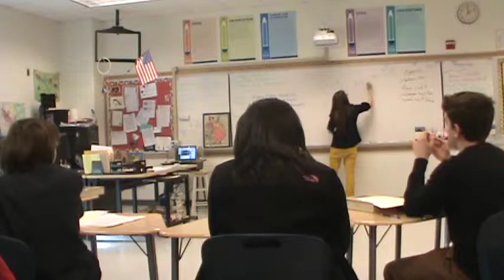Excerpt of Canto V Dante Lesson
Students are completing a quiz at the beginning of the lesson, followed by a brief summary of an additional assignment for honors students. The majority of the lesson is spent discussing character from Dante's Inferno and how they were perceived by other authors. Authors in this lesson include Dante Alighieri, Lord Tennyson, Bocaccio, Lady Jane Wild, and Edward Robeson Taylor.

There is also a brief clip from the musical Camelot. The lyrics are displayed on the board.